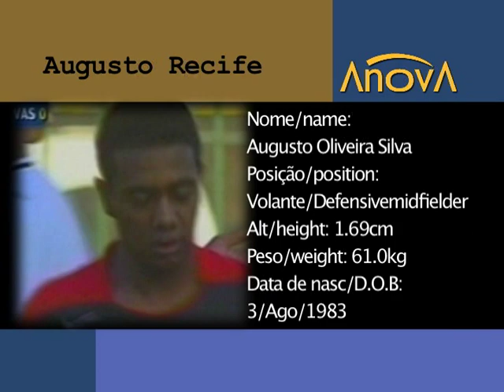Augusto Recife highlights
Melhores momentos do volante Augusto Recife